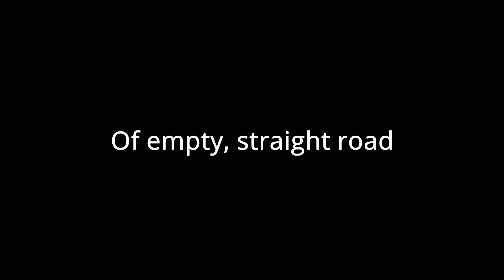15 August - Cock of the Day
Today, we have not one, not two, but THREE contenders for the coverted Cock of the Day award.

See if you agree ...